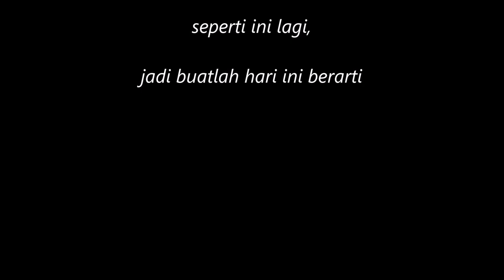Acara jalan pagi dari Summarecon ke Lapangan Golf Gunung Geulis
Ini adalah acara jalan pagi para Alkes 79 di hari Lebaran pertama. Rute nya dari Menara Summarecon menyusuri jalan aspal menuju perumahan di gunung Geulis Gadog